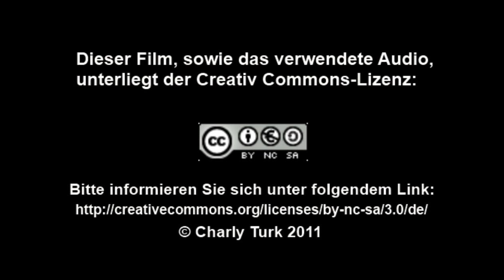Letzte Pilze im Oktoberfrost (HD)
Der erste Schnee lag tags zuvor schon auf den Gipfeln des Ebbegebirges und der erste harte Nachtfrost hatte den Wald in weißes Rauhreif gehüllt. Die letzte Chance also für eine frische Pilzmahlzeit.Mein alter Schulfreund Rüdiger, welcher aus seiner Wahlheimat Finnland zu Besuch weilte,ließ es sich nicht nehmen mit mir im heimischen Gehölz den schmackhaften Gesellen nachzustellen.

Title: Last Mushrooms in Octoberfrost

The first snow was already on the tops of the "Ebbe"-Mountains and the first hard frost at night covered the forest white. So it was the last chance for few fresh mushrooms. My old school friend Rudiger was on visit. He live in his adopted home in Finland and could not take it, to go with me in the wood to collect some of this tasty companions... (Ger.dub.)